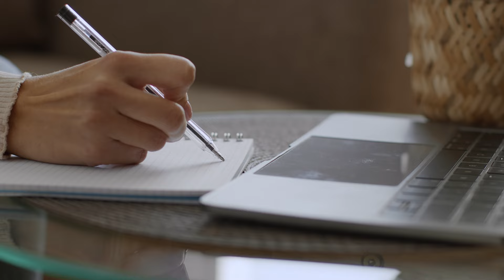Kripto Varlıklarımızı Nasıl Koruruz? 10 Güvenlik İpucu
Yeni bölümde kripto para borsasındaki hesaplarınızı nasıl güvende tutabileceğinize dair önemli yaklaşımları paylaşıyoruz.

📚 Kripto Para Yatırımı ve Güvenlik Önlemleri
Kripto para yatırımı yapan herkesin aklında bir soru var: Birikimlerimi nasıl güvenle saklarım? Soğuk cüzdanlar gibi çeşitli metotlar önerilse de, birçok kullanıcı hız ve erişim kolaylığı nedeniyle borsadaki hesaplarını tercih ediyor. Ancak, bu tercih yüksek riskler taşıyor. Borsaların siber saldırılara açık olması ve büyük hacklenme vakaları, güvenlik önlemlerinin önemini bir kez daha ön plana çıkarıyor.

🔑 Kişisel ve Teknik Güvenlik
Kripto varlıklarınızı korumanın yolu, kişisel ve teknik güvenlik önlemlerinden geçiyor. Bu bölümde, hem kişisel bilgilerinizi hem de cüzdanlarınızı koruyacak önlemlerden, hem de platform ve cüzdanların sunduğu teknik güvenlik önlemlerinden bahsedeceğiz.

🛡️ Kullanıcıların Alabileceği 10 Önemli Güvenlik İpucu
1. Güçlü ve Karmaşık Şifreler Kullanın: Şifrelerinizi oluştururken çeşitliliğe ve karmaşıklığa önem verin. Aynı şifreyi birden fazla yerde kullanmaktan kaçının.
2. İki Faktörlü Kimlik Doğrulama (2FA) Kullanın: Hesap güvenliğinizi bir adım ileri taşıyın ve ikinci bir doğrulama katmanı ekleyin.
3. Güvenilir ve Lisanslı Borsaları Tercih Edin: Yatırımlarınızı, güvenilirliğini kanıtlamış borsalarda tutun.
4. Soğuk Cüzdanları Kullanın: Kripto varlıklarınızın büyük bir kısmını çevrimdışı saklayarak güvenliği artırın.
5. Phishing ve Dolandırıcılık Tehlikelerine Karşı Bilinçli Olun: Sahte e-posta ve web sitelerine karşı dikkatli olun.
6. Güncellemeleri İhmal Etmeyin: Yazılımınızı ve uygulamalarınızı güncel tutarak güvenlik açıklarını kapatın.
7. Özel Verilerinizi Koruyun: Kişisel ve finansal bilgilerinizi güvenli bir şekilde saklayın ve paylaşın.
8. Cihaz Güvenliğine Özen Gösterin: Kullanım sırasında güvenilir cihazlar ve güvenli internet bağlantıları kullanın.
9. Hesap Aktivitelerinizi İzleyin: Hesaplarınızda şüpheli aktiviteleri takip edin ve gerekirse hemen harekete geçin.
10. Kendinizi Eğitin: Güvenlik konusunda bilgili olun ve kripto para dünyasındaki yenilikleri takip edin.